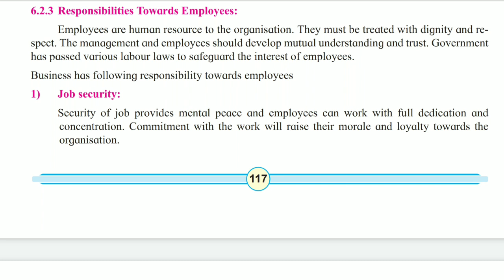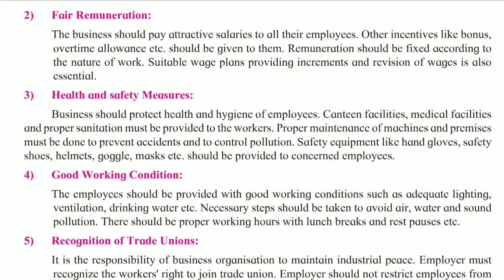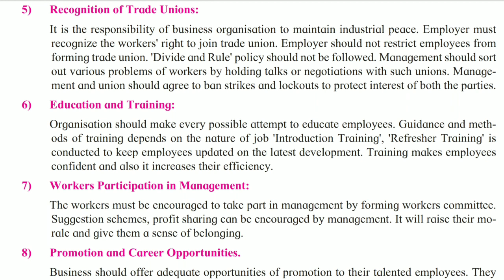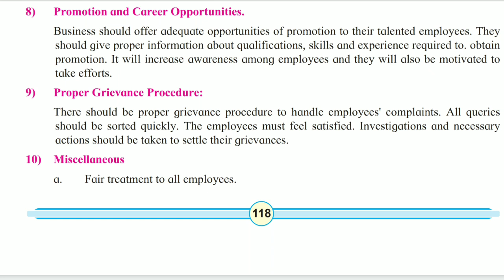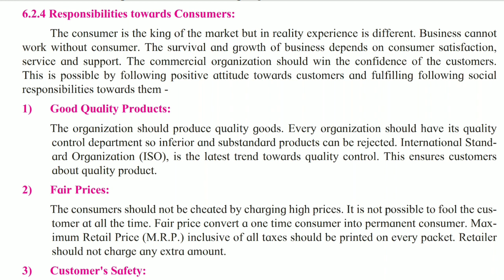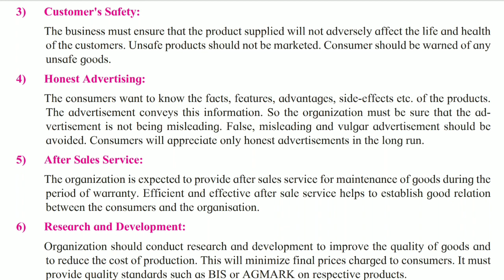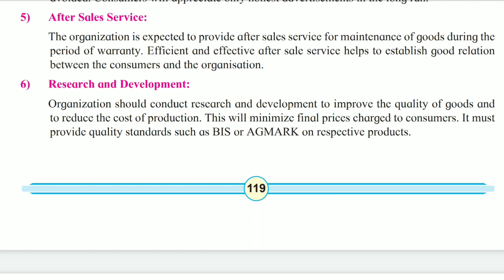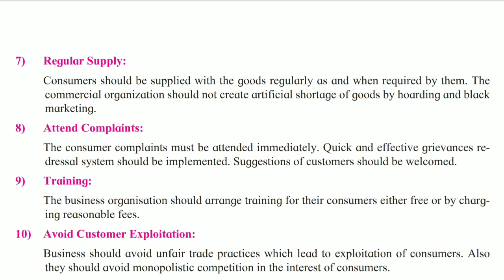Hsc New Syllabus OCM chapter 6 Social Responsibilities Of Business || CSR Consumer || part 3